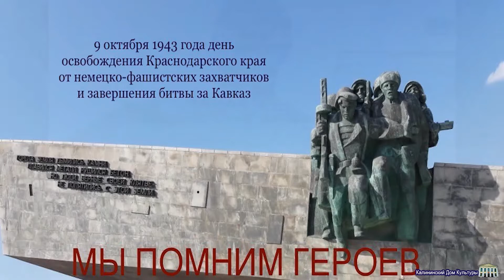ОсвобождениеКубани79 ОсвобождениеКубани КалининскийДК